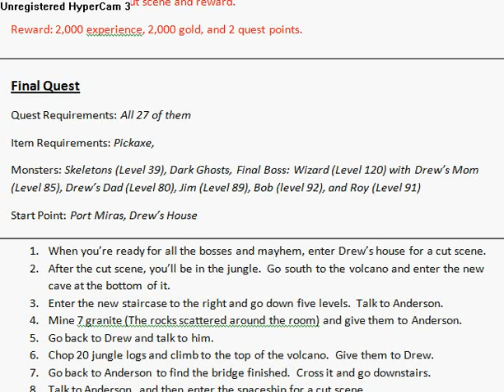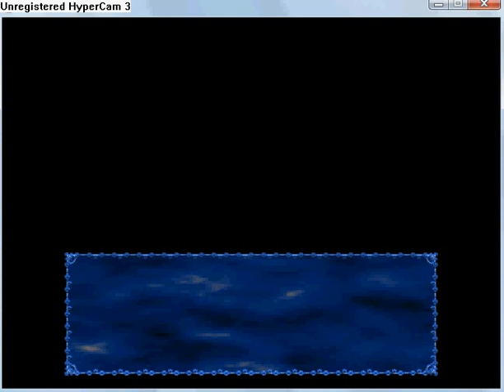Swordscape version 2 part 82.flv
Final Quest part 2